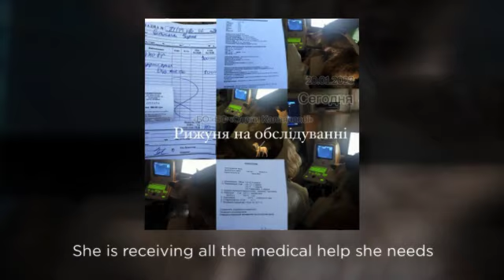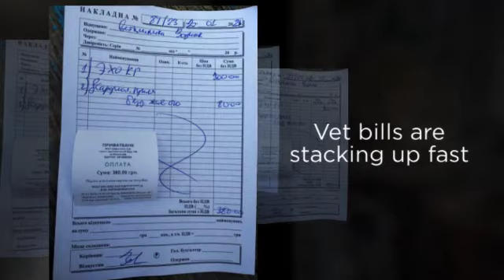URGENT: Ukraine Rescuer Desperate for Help Amidst Violent, Seemingly Endless War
We are in dire need of assistance for an amazing,  volunteer named Elena, who’s dedicated her life to helping animals in Ukraine. - A dedication that has not stopped, despite the current violence raging against and consuming the war-torn country.

This incredible woman collects and distributes pet supplies and food, in addition to taking in animals who are left behind, dumped, and abandoned - bringing them to her clinic to recover before finding them good homes.

Right now, there are several dogs and cats in Elena's care with severe medical needs she's desperately working to keep up. Almost ALL food and supplies have dwindled down to nothing—as have safe places for the animals to recover, with all of the once-available foster homes no longer free due to the war relentlessly waging on. And perhaps most of all, funds are desperately needed to help support the physical exams, diagnostics, surgery, medical issues, and preventive medicine necessary.

Here are a few of the current survivors in Elena's care and their stories:
• Rijulia had an abnormally swollen belly and had to be submitted for observation right away. The vets found that it was filled with liquid and immediately rushed to surgery. The surgery and post-care bills are adding up quickly.- Tigran is a beautiful young boy who was left tied up to a tree in the yard of his former home. People have left and he was told to stay and guard... As the days went by he was waiting and waiting until Elena's volunteer friend heard his story and came to his rescue.
• Then there's Tigran, who was severely malnourished and required immediate medical attention.
• And just the other day, Elena received a call from a frantic woman who'd accidentally struck a white kitty with her car and needed help... Snejka (aka Snowflake) needed to be taken into a vet emergency room right away.

At this time, these beautiful souls desperately need our help. So, we at Furry Tales International are collecting donations to support Elena with her cause. We understand that times can be tough right now, but even a small amount can go a long way toward making these animals' lives just a little bit better.

As this crisis for humans and their animals continues to unfold, Elena continues to prove that there ARE ways to help people stay with their pets and help the animals forgotten and dumped in war-torn areas. Thank you so much, all!